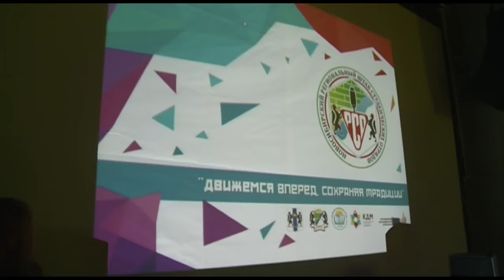Торжественная церемония закрытия III Трудового семестра НРО МООО «РСО», 2015 год